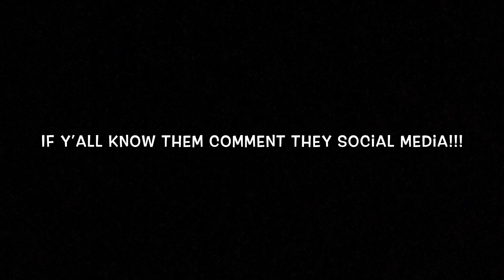PUBLIC INTERVIEW | DOES SIZE MATTER ?? | The Titanic SUNK!!🤭